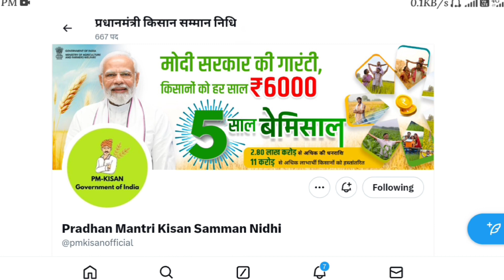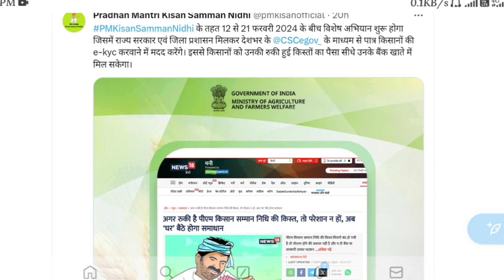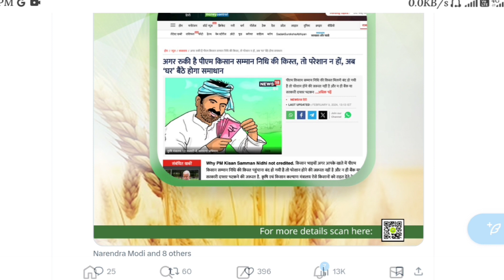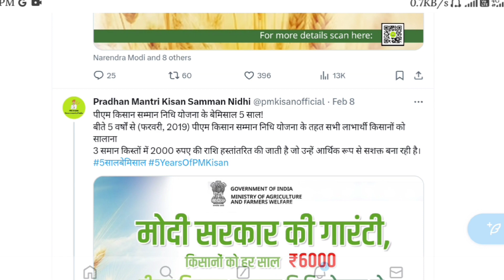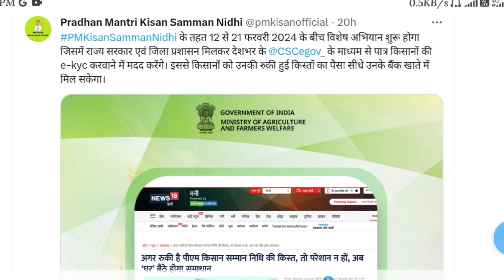👳 pm kisan new update 2024 | Pm Kisan 16th installment date 2024 | Pm Kisan 16 Kist Kab Aayegi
Pm kisan 16th kist update 2024
Pm kisan 16 kist kab aaega Pm kisan 16th installment 2024
Hrtktechnical
Pmksny
Pm kisan next installment New update
Pm kisan 16vi kist kab aayegi